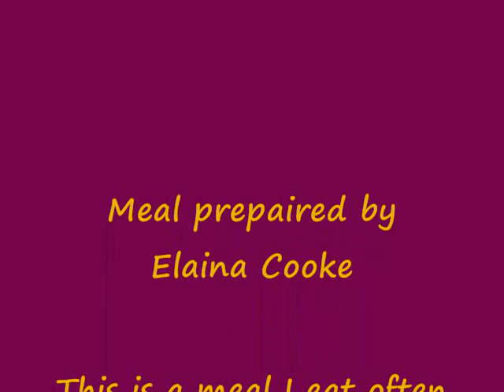This is me cooking one of my favorite meals